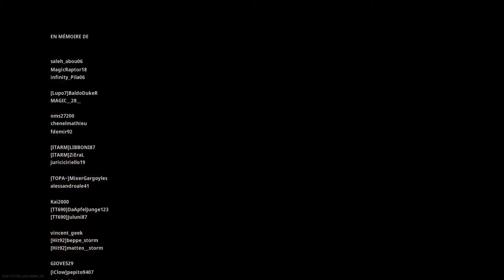Warzone : Top 1 avec une SA87